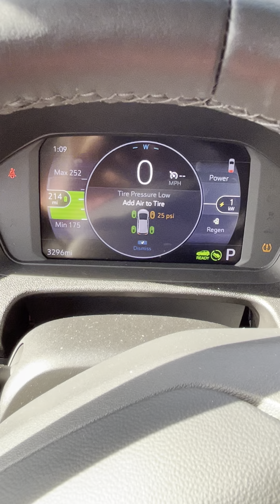EV on dash Tire pressure for the very first time!!😩🛞1-28-24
I was Wasn’t lucky last night coming home. I got a tire pressure this morning no dashing but I thank God I was able to come home safely . my EV I still love driving you.